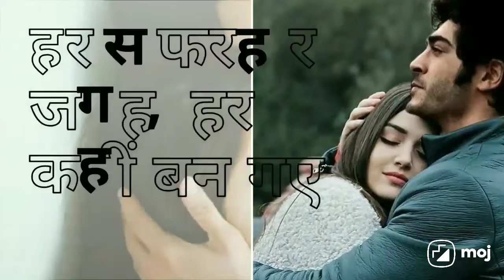murat and hayat WhatsApp status ll ❤❤❤ hasi cover song status ll😊